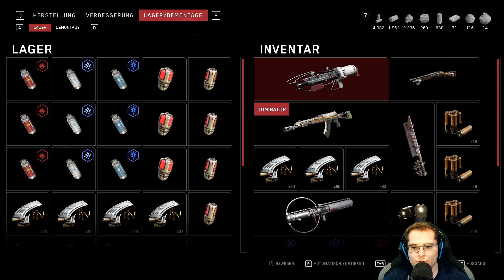ATOMIC HEART [054] 🤖 Monströser Tautropfen | Atomic Heart Gameplay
ATOMIC HEART Let's Play/Gameplay (Deutsch/German) von Mukimuk
MUKIMUK IN SOZIALEN NETZWERKEN:
INFOS ZUM SPIEL:
► Titel: Atomic Heart
► Genre: Action, Abenteuer, RPG
► Entwickler: Mundfish
► Veröffentlichung: 20. Februar 2023